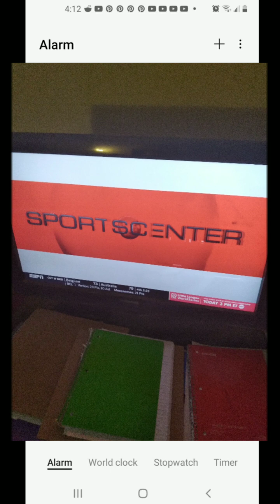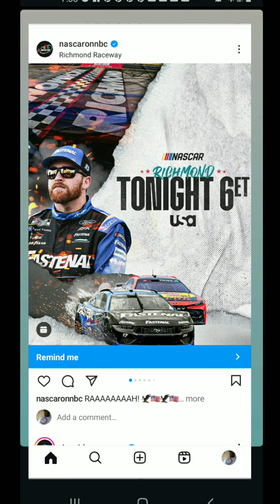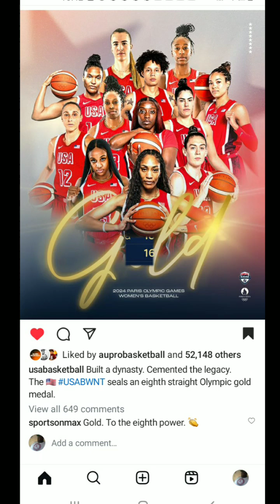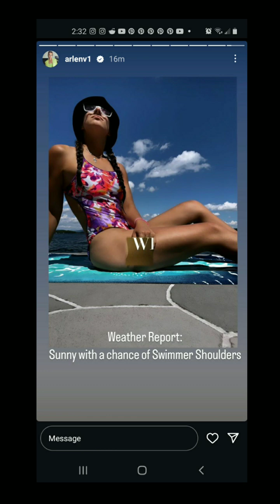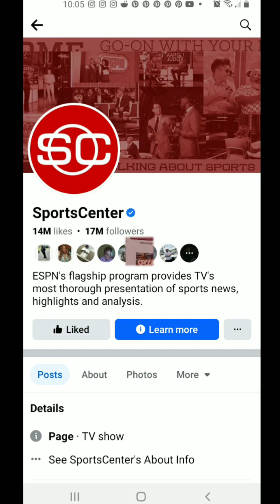I Watched espnfirsttake tv And Played videogames On August 11th 2024